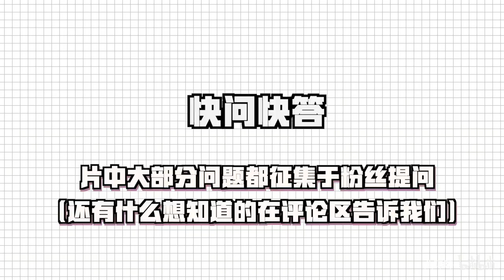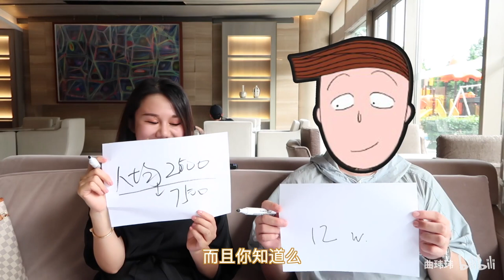在汤臣一品我2亿豪宅的邻居过着什么生活？“有钱人”揭秘